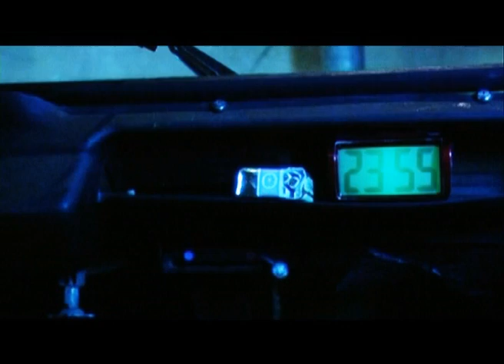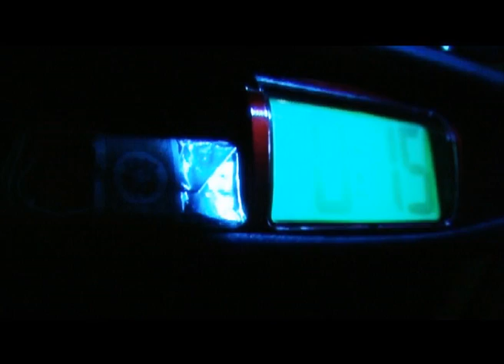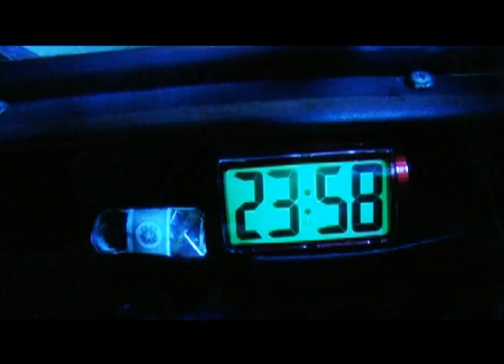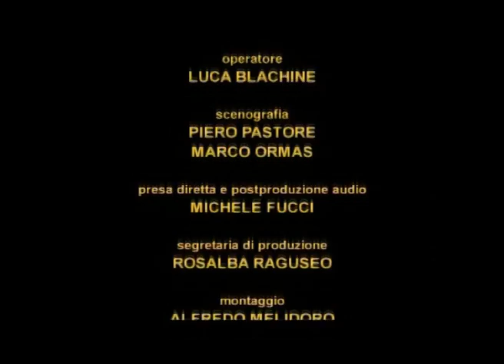TAXI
Genere: Cortometraggio
Anno: 2007
Regia: Alfredo Melidoro